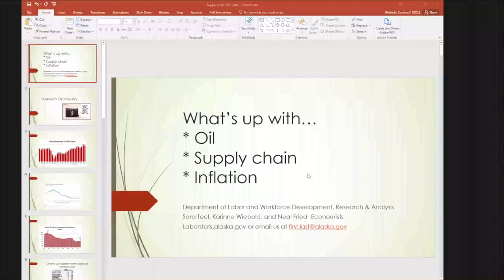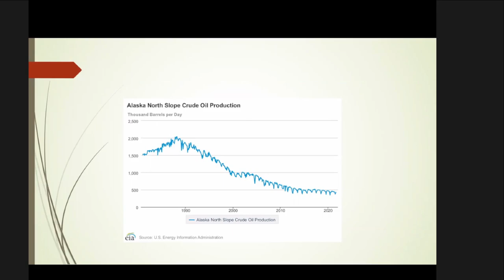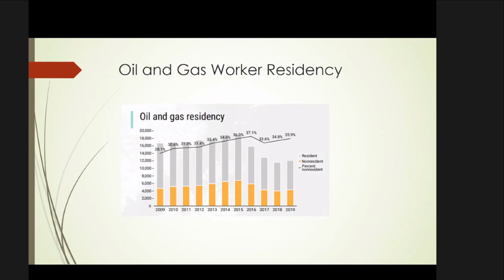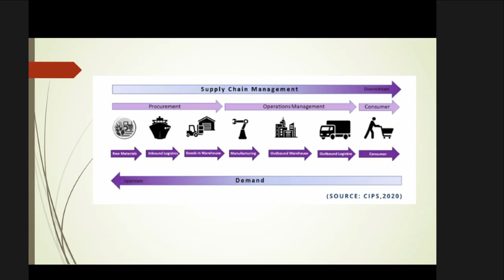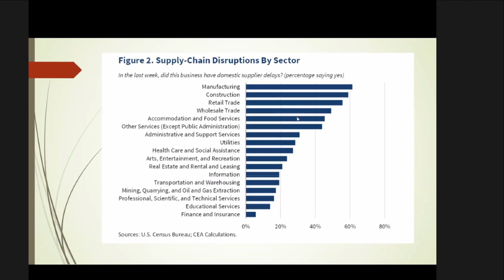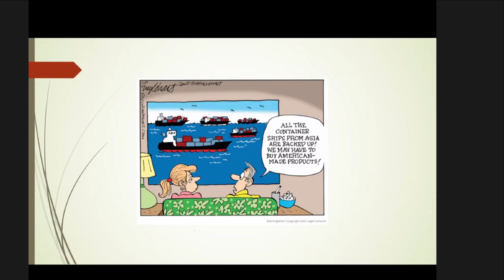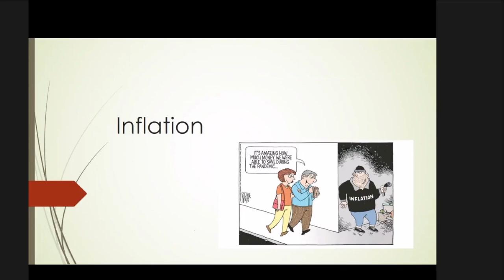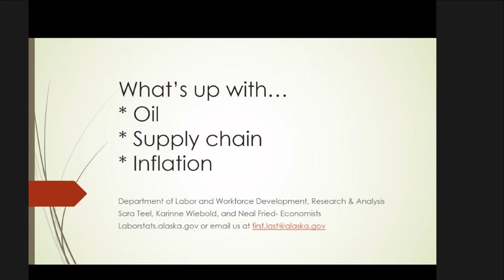December 15, 2021: Oil & Gas job numbers recovery, supply chain issues & inflation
This session is a discussion examining the current supply chain issues, inflation and why oil and gas job numbers have had a weak recovery after their big drop in early 2020.